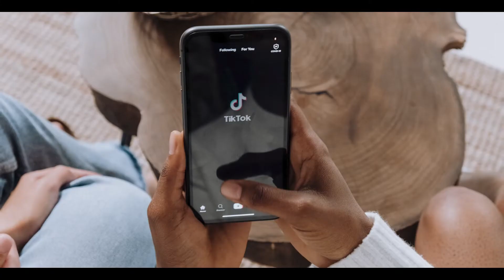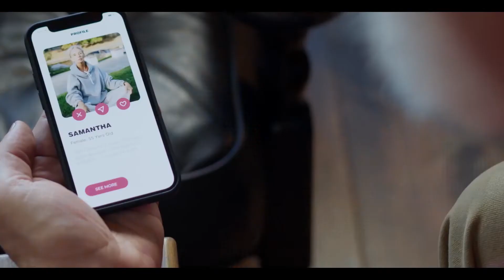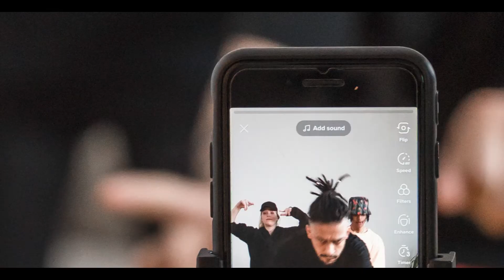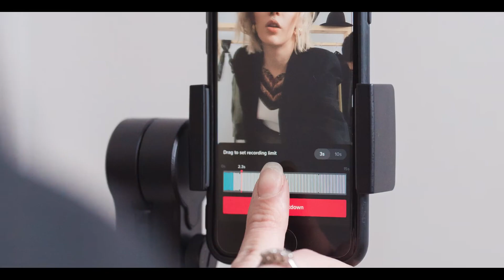What is TikTok Marketing | How to Use TikTok Marketing to Make Your Business Go Viral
TikTok influencer marketing is the process of partnering with content creators to make short-form TikTok videos that promote your brand. Advertising through influencers allows brands to avoid coming off as salesy